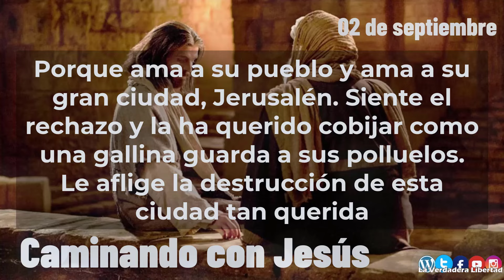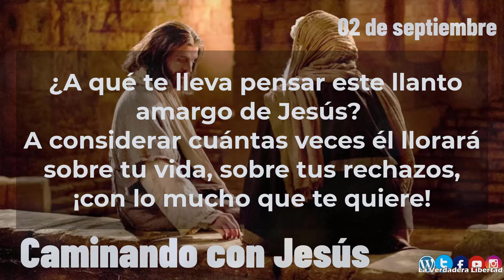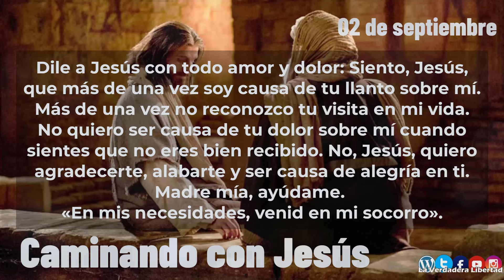Caminando con Jesús 02 de septiembre "El llanto de Jesús"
02 de septiembre
2 de septiembre
El llanto de Jesús

¡Qué conmovedor ver llorar a Jesús! «Al acercarse y ver la ciudad, lloró sobre ella, mientras decía: “¡Si conocieras tú también este día lo que te conduce a la paz! Pero no, ahora está escondido a tus ojos”» (cf Lc 19,41-42).

¡Qué contraste! Después de la alegría y los «¡hosannas!» vienen las lágrimas al contemplar la ciudad y llora por ella, siente una emoción fuerte y una agitación interior profunda.

¿Por qué? Porque ama a su pueblo y ama a su gran ciudad, Jerusalén. Siente el rechazo y la ha querido cobijar como una gallina guarda a sus polluelos. Le aflige la destrucción de esta ciudad tan querida.

¿A qué te lleva pensar este llanto amargo de Jesús? A considerar cuántas veces él llorará sobre tu vida, sobre tus rechazos, ¡con lo mucho que te quiere!
Más de una vez te dirá: «Si hubieras conocido el que te conduce a la paz, a la alegría y a la felicidad...». Pero no, tus ojos no pueden ver ni conocer todo lo que Dios hace en ti. No has sabido reconocer el tiempo de las visitas de Jesús en tu vida. ¿Qué le produce llanto a Jesús en tu vida?

Dile a Jesús con todo amor y dolor: Siento, Jesús, que más de una vez soy causa de tu llanto sobre mí. Más de una vez no reconozco tu visita en mi vida. No quiero ser causa de tu dolor sobre mí cuando sientes que no eres bien recibido. No, Jesús, quiero agradecerte, alabarte y ser causa de alegría en ti. Madre mía, ayúdame. «En mis necesidades, venid en mi socorro».